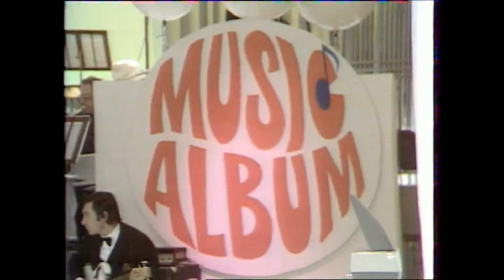nicoletta..la ou tu iras.. 1968 live hd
émission music album.